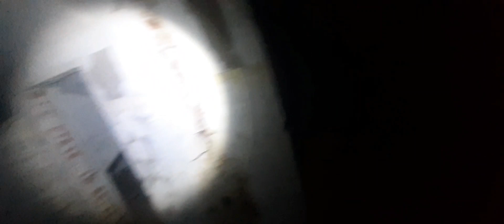Hospital De piraquara Assombrado Parte 18 Exploração a Noite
Se desejar, pode enviar pix 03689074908 como forma de doação também, principalmente para elaboração de vídeos na playlist mistério, pois são locais longe e preciso de ajuda para o combustível.

ANTES, membros eram relacionados ao Gta v geração mod, mas agora que houve a cancelamento dos mods, muitos se foram.

Acredito que quem quer somar com o canal, ajuda do seu jeito.

ESCOLHA A SUA PLAYLIST DE VÍDEOS, O CANAL POSSUÍ PLAYLISTS DE VÍDEOS, POIS SÃO 4.400 VÍDEOS QUE ESTÃO NA REDE E, SÓ CONSEGUIR ENCONTRAR OS QUE ESTÃO NA PLAYLISTS.

TENHO 2,18 DE ALTURA, COM 148 QUILOS, 41 ANOS, MOTORISTA E VIGILANTE COM CURSO VENCIDO, DESEMPREGADO, MAS QUE NÃO DESISTE DE VENCER.

PARTICIPANDO DAS GRAVAÇÕES DO CINEASTA ANDRÉ ELIAS NO FILME ANDRÉ ELIAS " MANÉ DA ROÇA O FILME BRASILEIRO QUE ESTRÉIA EM DEZEMBRO 20232 PARA JANEIRO 2024.